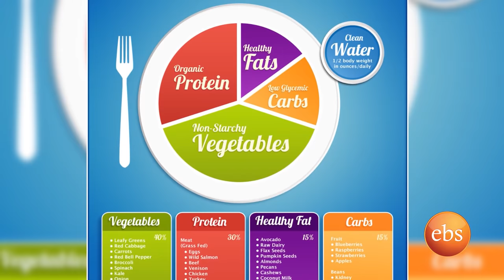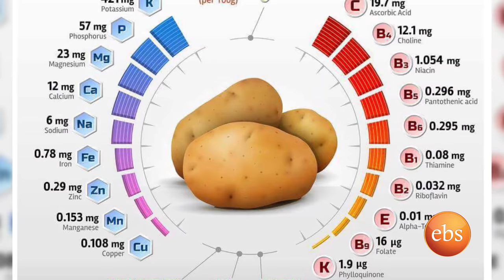ሔለን ሾው -በምርጥ እና ጤናማ ሕይወትዎ መኖር/ Helen Show-Living Your Best and Healthy Life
Helen Show-Living Your Best and Healthy Life